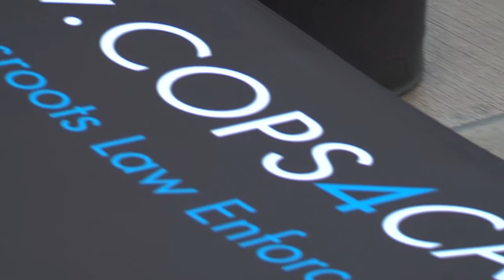Cops For Causes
Police and fire officers service their communities everyday. Airman First Class Nicholas Crisp introduces a couple who are helping those outside of their jurisdiction.